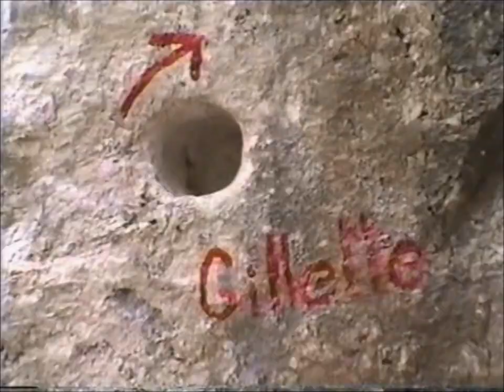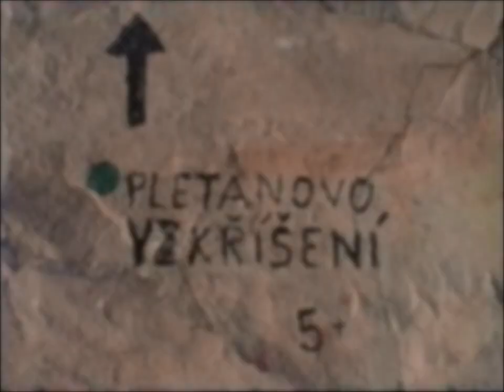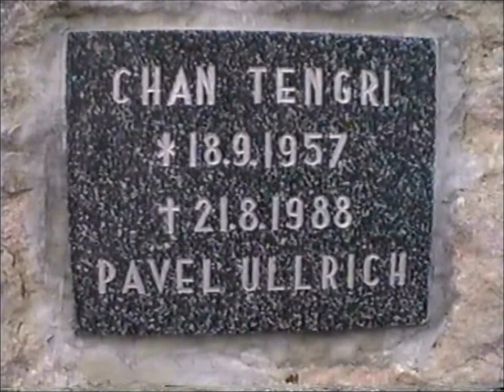Jak se lezlo v Českém krasu Alkazar 1994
Trochu historie nikoho nezabije :-)